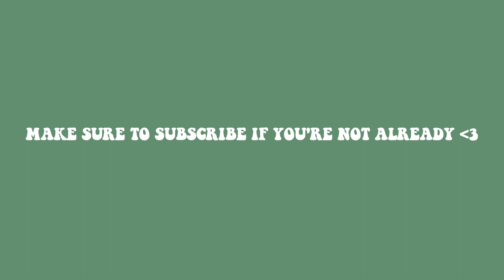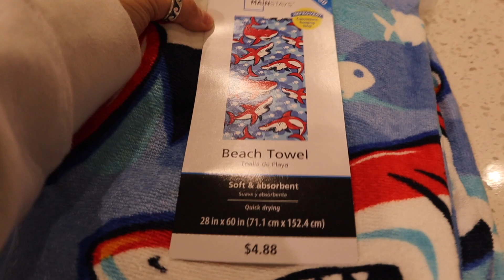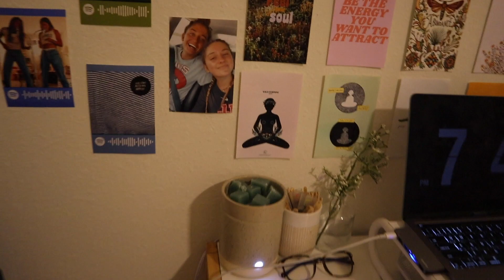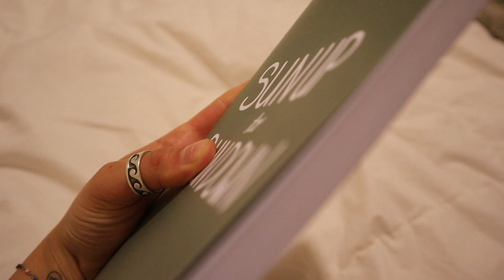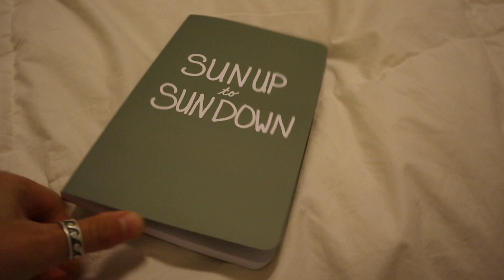VLOG | should i sell these?? & other random stuff lol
love, soph

I DROPPED A PODCAST!!